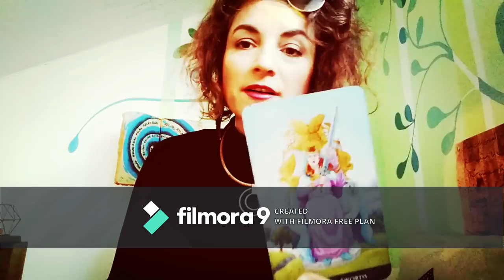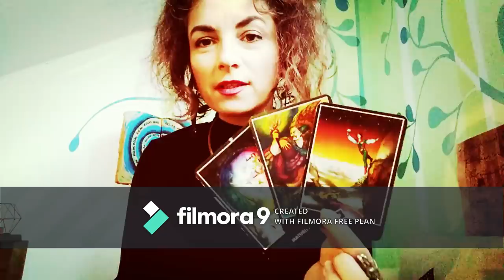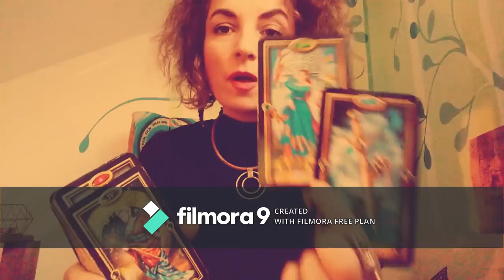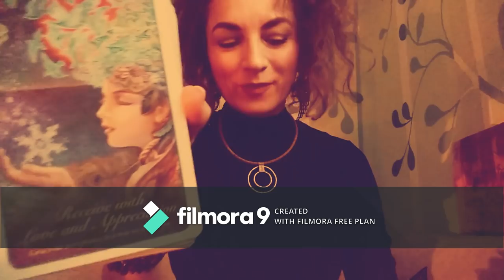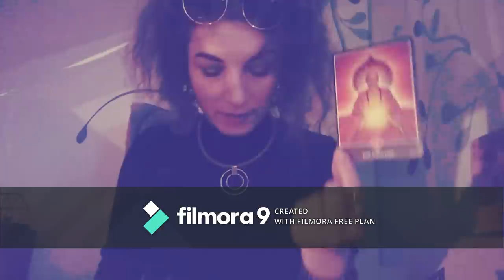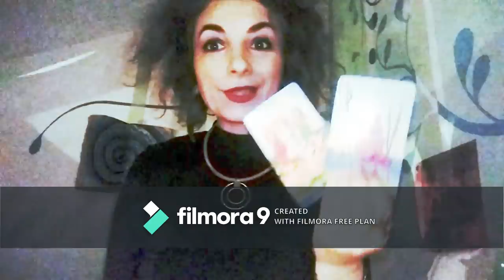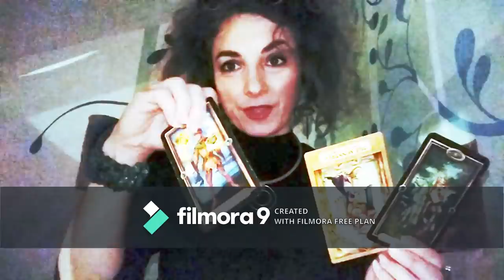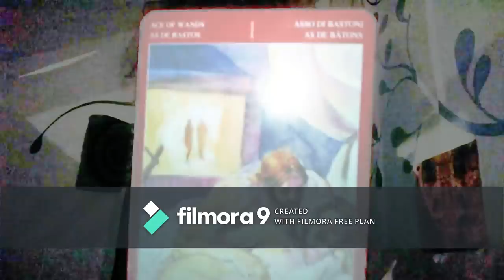CUM VA FI PRIMA VOASTRA INTALNIRE (post-carantina/izolare) - LA ALEGERE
INTRO - 0:00
NR 1 - 1:55
NR 2 - 23:40
NR 3 - 44:49
NR 4 - 1:07:12